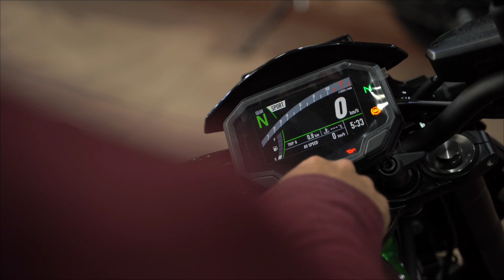Kawasaki Z900 short review (Dream bikes review, Episode-4)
Cinematics credit- Vaibhav Chowdhary